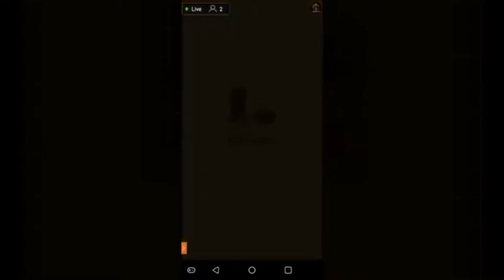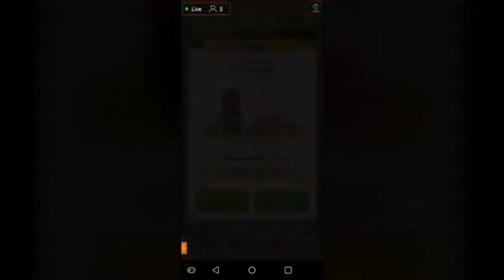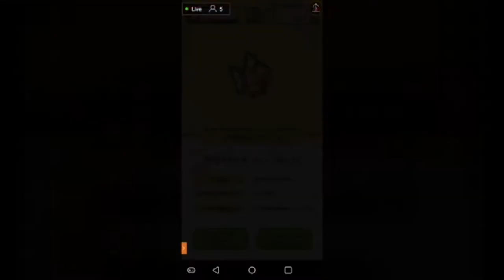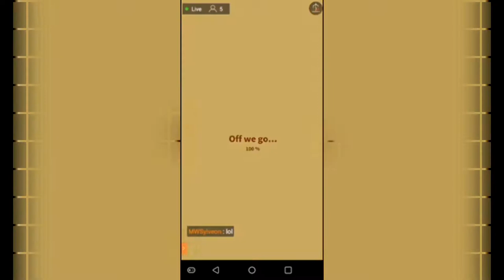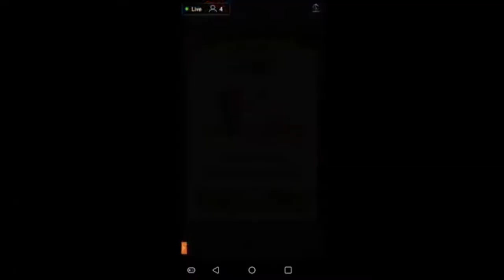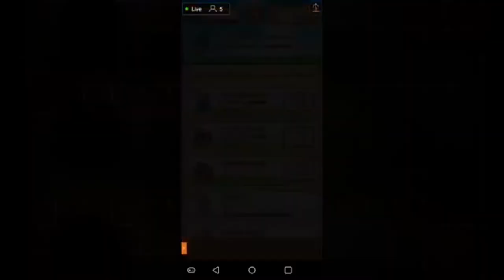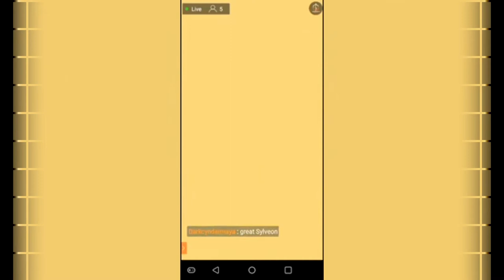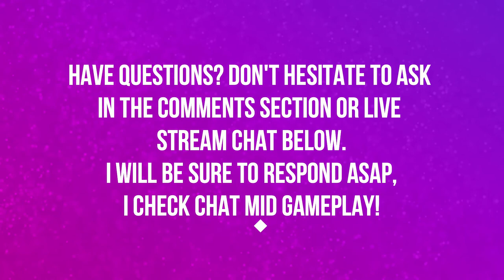WTF MY MAGIKARP DIED | EPISODE 4 | POKEMON MAGIKARP JUMP 🎮🎮🎮